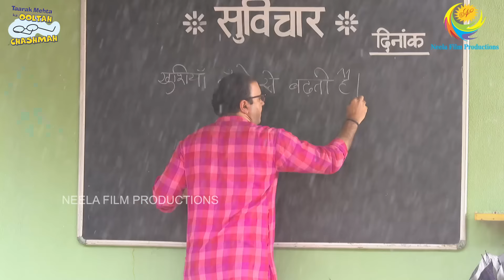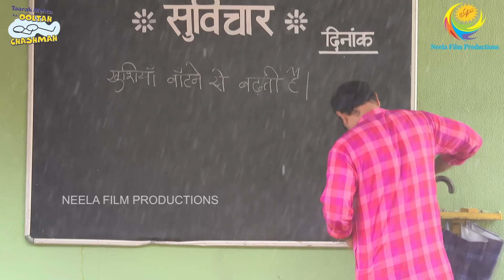Bhide Ki Nayi Car! I FULL MOVIE | Part 3 | Taarak Mehta Ka Ooltah Chashmah Ep 3535 to 3537